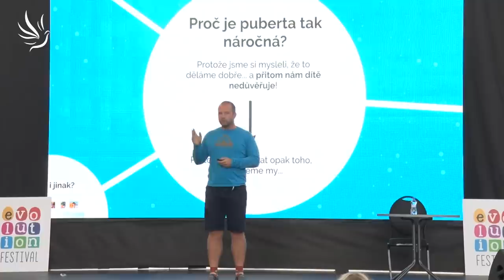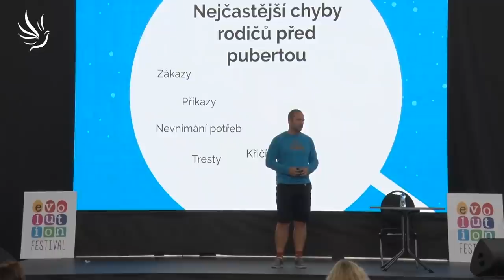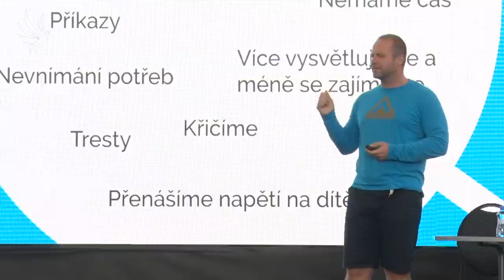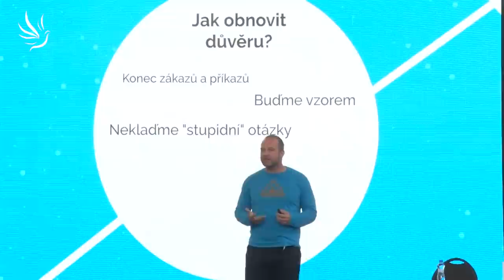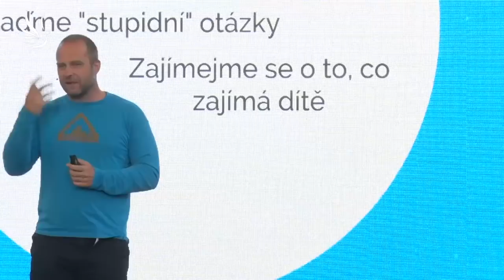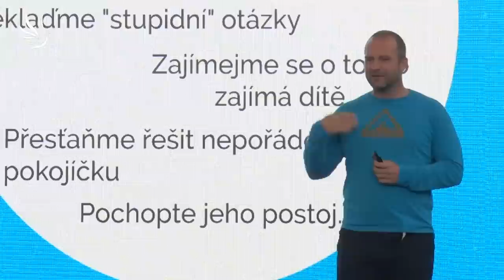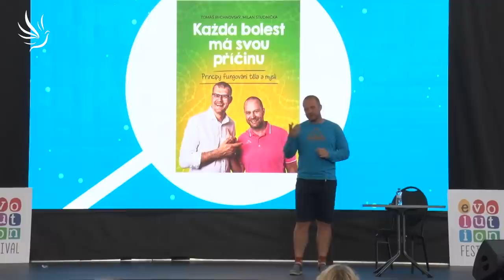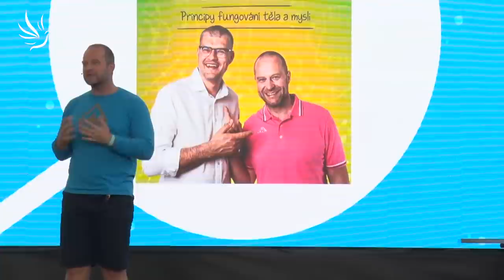Milan Studnička, Jak z puberťáka udělat parťáka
Rady pro rodiče, kteří chtějí přežít v klidu a pohodě pubertu svých dětí.

Mnoho rodičů bere pubertu jako období, ve kterém očekávají to nejhorší. Přitom si mnozí neuvědomují, že je puberta jen zrcadlem všech dosavadních chyb, kterých jsme se ve výchově dopustili. Puberta je vysvědčením nás rodičů o tom, jak jsme zvládli svou roli. Přednáška ukáže na chyby, kterých se rodiče dopouštějí a zároveň na jednoduché postupy, které z puberťáka udělají opět parťáka... Přednáška je pro všechny, kdo mají děti, jelikož inspirovat může úplně každého!

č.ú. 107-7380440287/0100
🕊💙 Moc děkujeme 💙🕊

Všechny naše rozhovory, inspirativní videa od spřízněných autorů, články a další informace, naleznete na našem webu

Komentáře: Schvalujeme pouze slušná a konstruktivní vyjádření k tématu a udržujeme pohodovou energii.